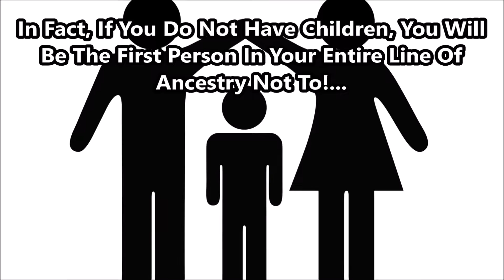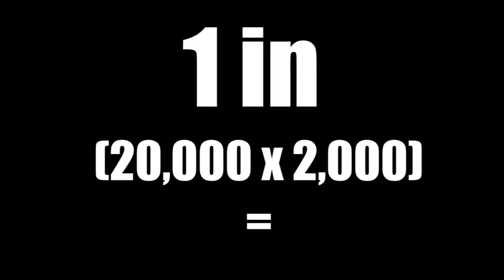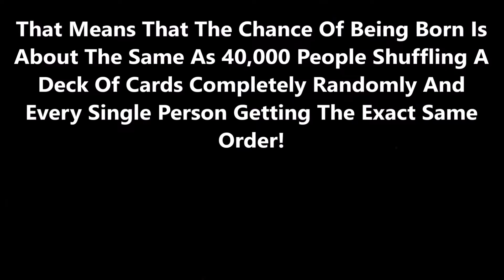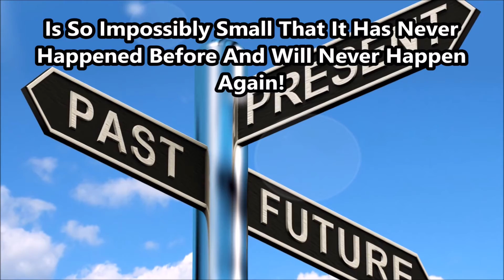What Is The Chance Of Being Born?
Every Day 353,000 People Are Born In The World, Each One Is A Unique And Exceptional Human Being, But Have You Ever Wondered What The Chance Of Being Born Is?
Furthermore, How Many Possible Permutations Of DNA Are There?

Explore These Hypothetical Questions And More, Along With Some Astonishing Facts In This New Video, Please Let Me Know What You Thought About This Video And Be Sure You Click That 'Like' Button, and As Always, Thanks For Watching!

Like My Facebook Page?

Suggestions?